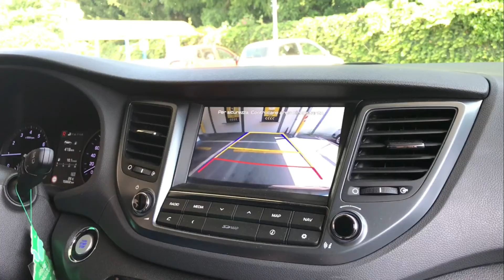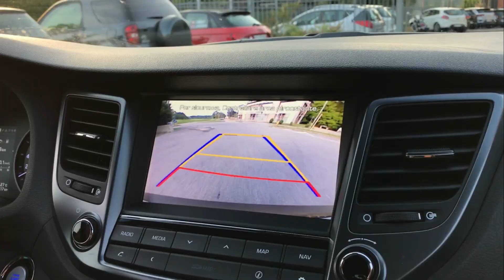How do you usually spend your weekend? | Italian-Filipina Family | Slow living Silent Vlog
If you like this video, kindly give this a thumbs up. And leave your thoughts or any questions regarding this video in the comment section below.